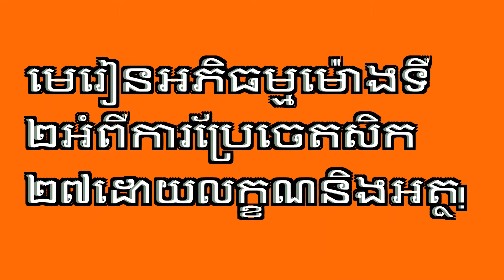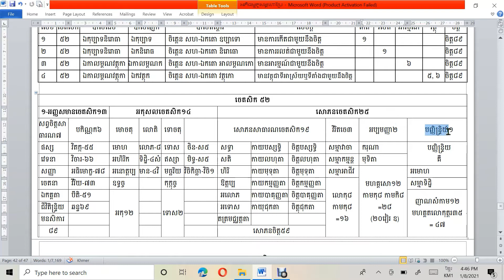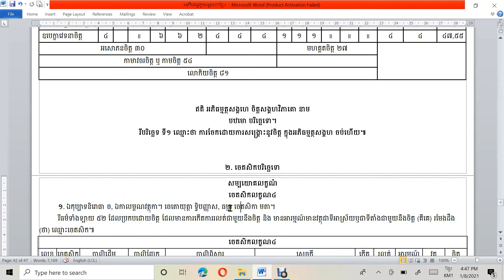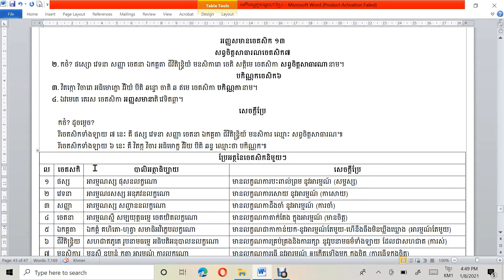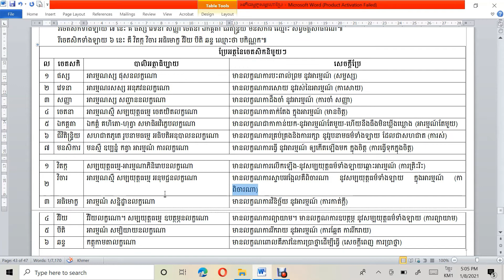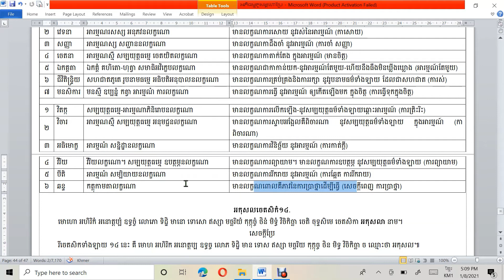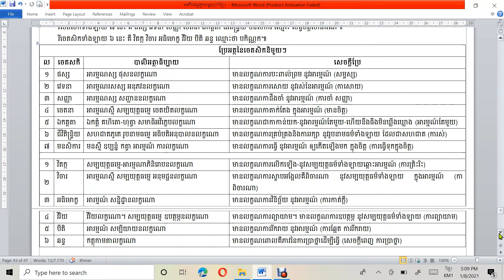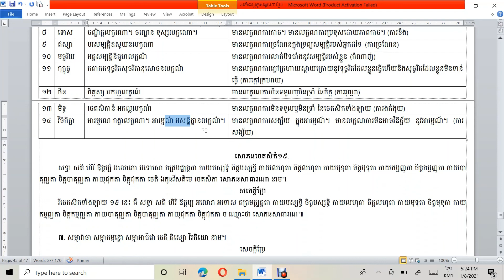របៀបរៀនអភិធម្ម/មេរៀនទី២/ប្រែចេតសិ២៧/How to learn Abhiddhamma/ Lesson2/translate the Cetasika27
របៀបរៀនព្រះអភិធម្មនេះ ជាវិធីមួយដែលរៀនទៅតាមគម្ពីមួយឈ្មោះអភិធម្មត្ថសង្គហមាន៩បរិច្ឆេទ។
ក្នុងព្រះអភិធម្ម៧គម្ពីដែលមានក្នុងព្រះត្រៃបិដក មានការចែកដោយបរមត្ថមាន៤គឺ ចិត្ត ចេតសិក រូប និងនិព្វាន ហើយលោកអ្នកធ្វើគម្ពីឈ្មោះអភិធម្មត្ថសង្គហដើម្បីសិក្សានូវព្រះអភិធម្ម៧គម្ពីនោះ បានចែកជា៩បរិច្ឆេទមានចិត្តបរិច្ឆេទជាដើម។
បណ្ដា៩បរិច្ឆេទនោះ ចិត្តបរិច្ឆេទសម្ដែងនូវចិត្តបរមត្ថ, ចេតសិកបរិច្ឆេទសម្ដែងនូវចេតសិកបរមត្ថ, បកិណ្ណក,វីថិនិងវីថិមុត្តបរិច្ឆេទសម្ដែងនូវចិត្តនិងចេតសិកបរមត្ថ, រូបនិព្វានបរិច្ឆេទសម្ដែងនូវរូបនិងនិព្វានបរមត្ថ, សមុច្ចយ,បច្ចយនិងកម្មដ្ឋានបរិច្ឆេទសម្ដែងនូវចិត្តចេតសិករូបនិងនិព្វានបរមត្ថ៕
គម្ពីអភិធម្មត្ថសង្គហនេះ ជាកូនសោឬជាឧបករណ៍ដ៏សំខាន់វិសេសមួយធ្វើឲ្យអ្នកសិក្សាងាយចូលទៅរៀននូវព្រះអភិធម្មទាំងអស់ក្នុងព្រះត្រៃបិដក។
ក្នុងវីដេអូនេះនិយាយអំពីការប្រែនូវអត្ថនិងលក្ខណទាំងឡាយរបស់ចេតសិកទាំង២៧ដោយសេចក្ដីពន្យល់និងសេចក្ដីត្រង់៕